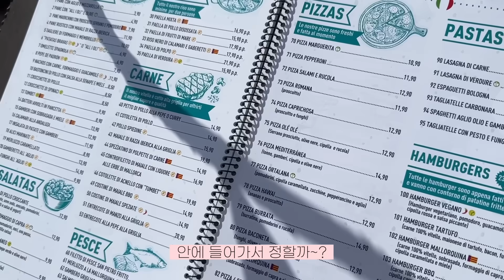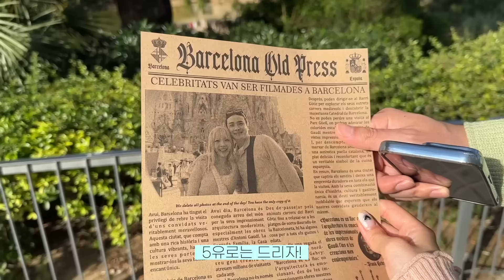유럽에서 비행기 놓친 상황..프로포즈 받은 다음날 생긴일..ㅠㅠ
📢저희의 소중한 모든 영상들을 허락없이 짜집기 형식으로 가져가지 말아주세요.